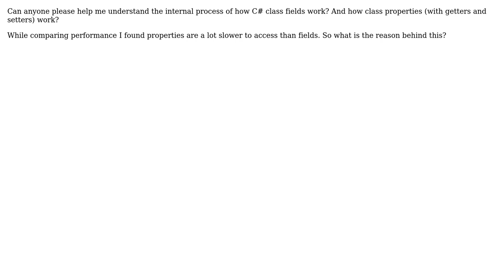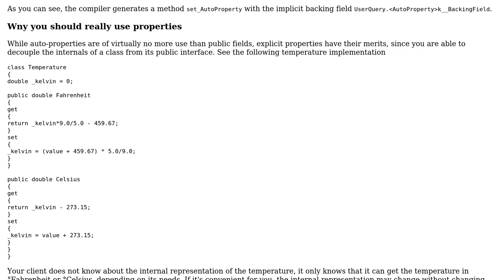Software Engineering: C# Comparision between property and Get/Setter value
With thanks & praise to God, and with thanks to the many people who have made this project possible! | Content (except music & images) licensed under CC BY-SA | Music | Images & others | With thanks to user Paul Kertscher user mukund jha user David Arno and the Stack Exchange Network Trademarks are property of their respective owners. You are responsible for your own actions.